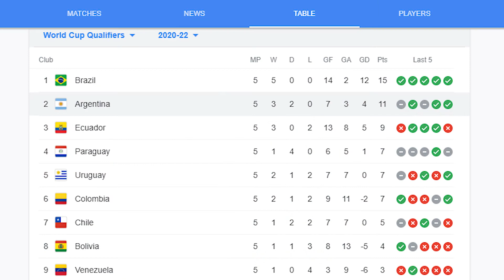Argentina vs Columbia | MATCH PREVIEW | World Cup Qualifier 2021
Leo Messi's side Argentina will face Columbia in a World Cup Qualifiers on Tuesday/Wednesday at Estadio Metropolitano Roberto Melendez in Columbia. After facing a draw in last match against Chile, Argentina will be desperate to get this an important Victory before heading to the Copa America which is just week away.